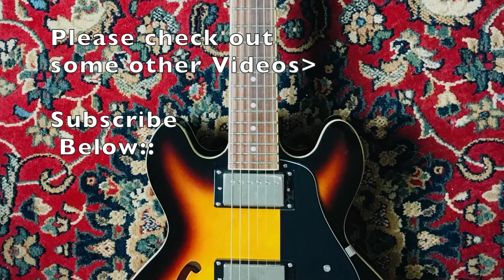The Band - The Weight - Guitar Lesson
Thanks for stopping by! This is a fairly simple song if you're good with bar chords. Were using A C#m D A as the Verse progression. The chorus is A E D.
I chose the key of A for this song, you're welcome to play in any key.
You will have the best luck using A major pentatonic scales for this song.

Have a great day yall.